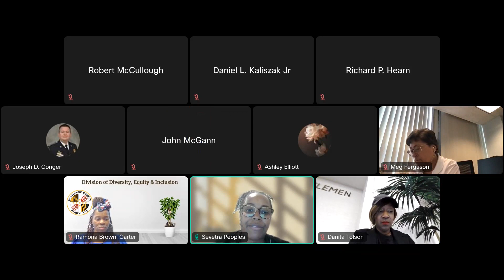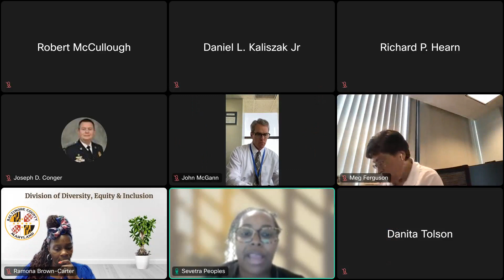Baltimore County Equitable Policing Advisory Group Public Meeting, July 17, 2024